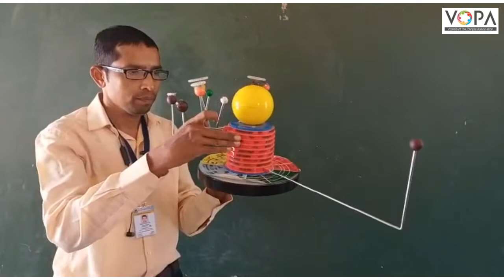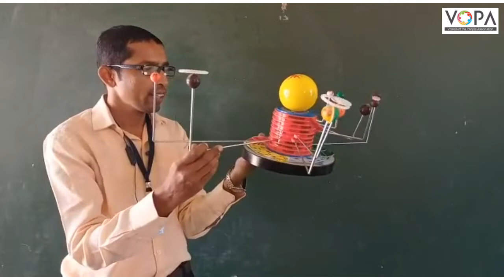7th | Science | Chapter 20 | तारकांच्या दुनियेत | V1 | V-School